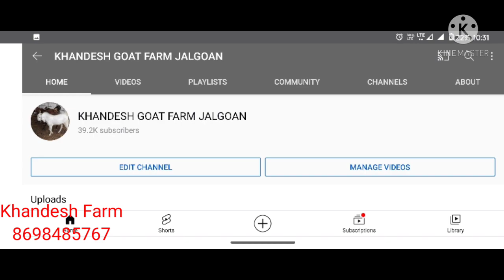KGF - बकरी पालक कि समस्याएं और हमारे सुजाव 038 selection of goat breed for Uttar pradesh.